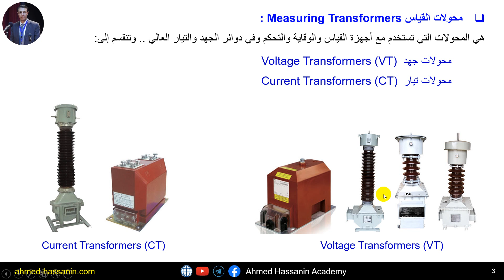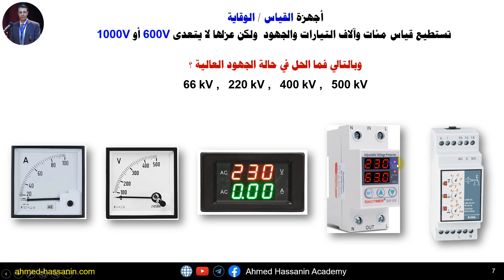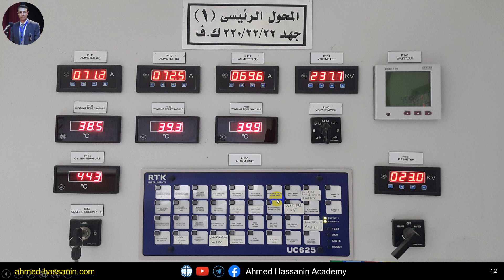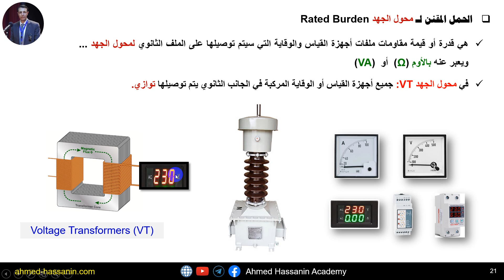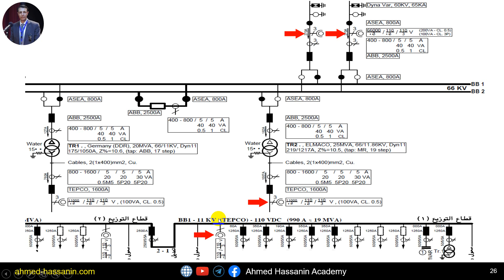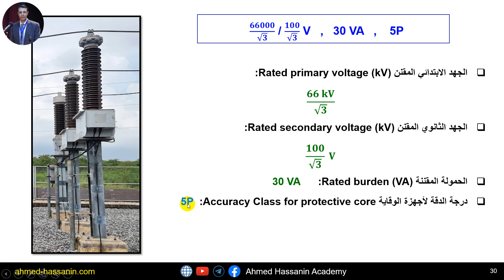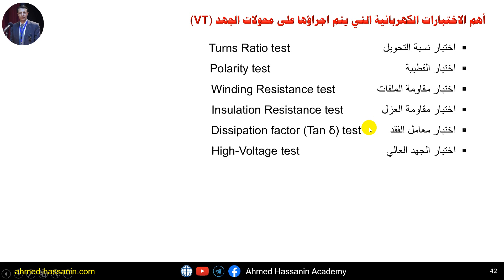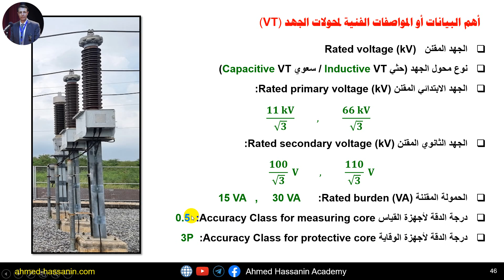05 Voltage Transformers (VT) أسئلة اختبار (مسابقة) لوظيفة مهندس كهرباء قوى - محولات الجهد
محولات الجهد
 Voltage Transformers (VT)
محولات القياس بالشبكة الكهربية.
أهمية محولات الجهد VT.
طريقة توصيل محولات الجهد VT بالشبكة.
المكونات الرئيسية لمحولات الجهد VT.
معنى الحمل المقنن rated burden لمحولات الجهد VT.
أهم أنواع محولات الجهد VT.
أماكن تركيب محولات الجهد VT بالشبكة.
أهمية استخدام مفتاح MCB أو مصهرات fuses في الدوائر الثانوية لمحول الجهد VT ولا يتم ذلك مع محول التيار CT.
معنى المصطلح:
 𝟔𝟔𝟎𝟎𝟎/√𝟑 / 𝟏𝟎𝟎/√𝟑 V   ,   30 VA   ,    5P
أجهزة القياس التي يتم توصيلها مع محولات الجهد VT.
أجهزة الوقاية التي يتم توصيلها مع محولات الجهد VT.
أجهزة القياس التي يتم توصيلها مع محولات الجهد VT ومحولات التيار CT.
أجهزة الوقاية التي يتم توصيلها مع محولات الجهد VT ومحولات التيار CT.
الاختبارات الكهربية التي تتم على محولات الجهد VT.
الفرق الرئيسي والجوهري بين نظرية عمل محولات القدرة ومحولات الجهد VT ومحولات التيار CT.
أهم البيانات والمواصفات الفنية لمحولات الجهد VT.